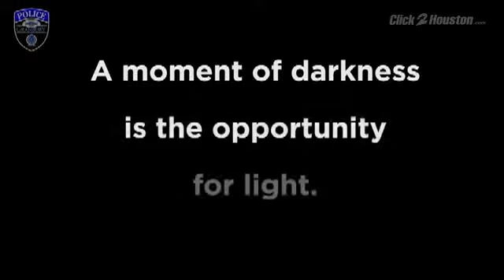Video of officer saving boy's life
Dash cam video shows officer saving boy's life